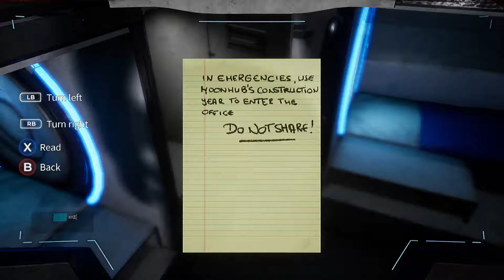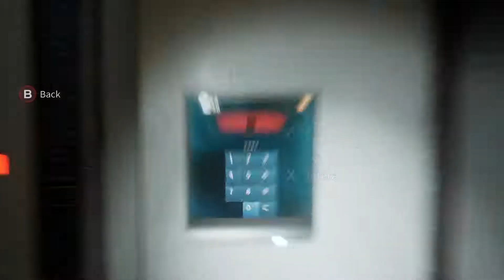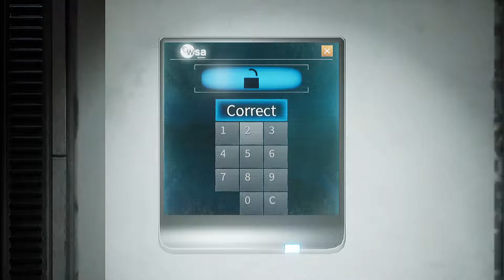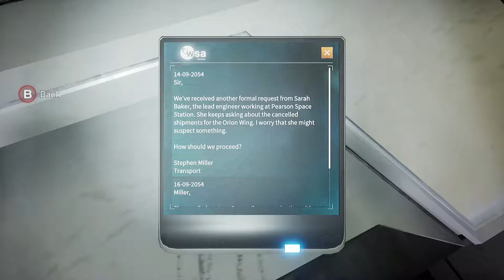Deliver Us The Moon #5 Moonhub (PC) ( PLP )